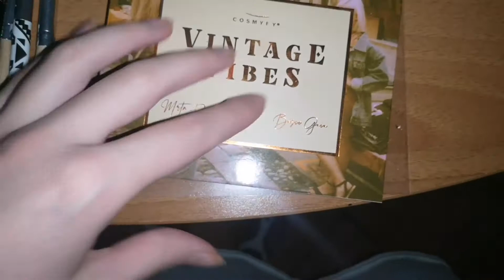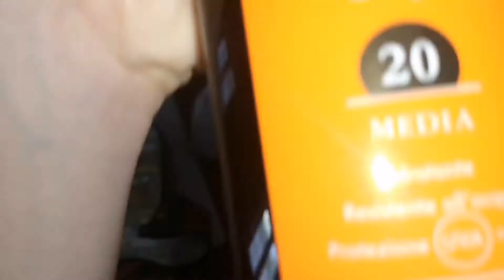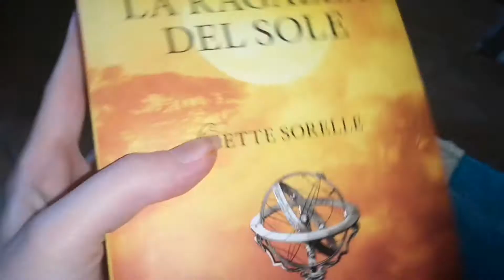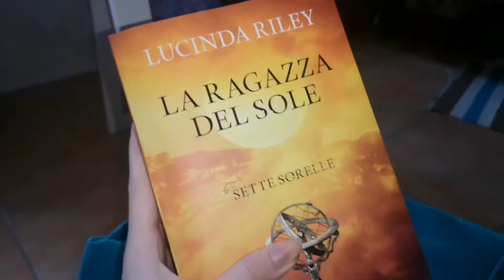🌊☀️Valigia per una settimana +6 consigli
Peace and love everybody, oggi vi faccio vedere cosa io mi porterò in vacanza al mare per una settimana e vi darò 6 consigli.
Spero che il video vi sia stato utile✌🏻

Successivamente ho aggiunto anche il portafoglio, un foulard, il keeway, occhiali che da vista, occhiali da sole, mascherine, la spazzola, l'olio di cocco per struccarmi e la  borraccia.